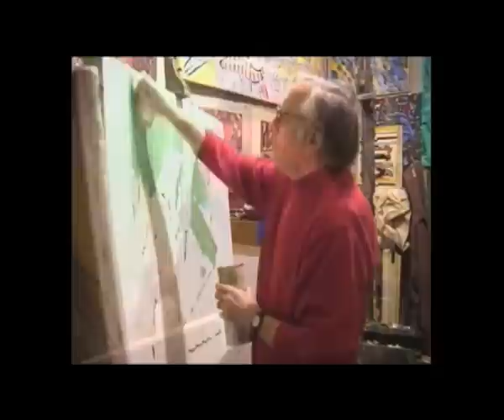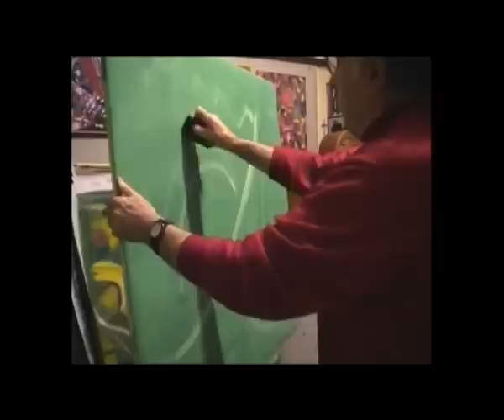L'arte astratta del Maestro Remo De Angelis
Remo De Angelis dalla pittura biomorfica all'intuizione della materia altra.
All'interno del video un'antologia delle opere del maestro De Angelis.